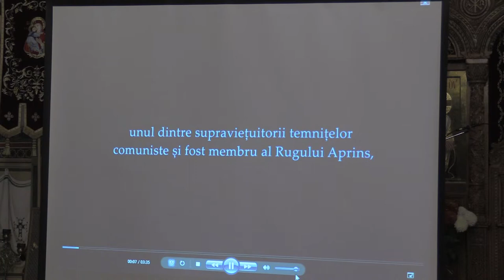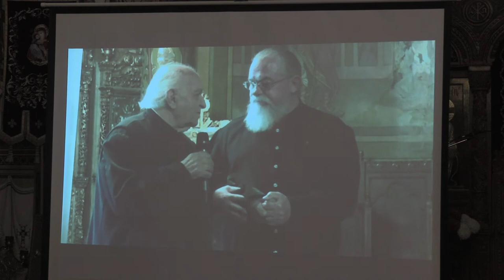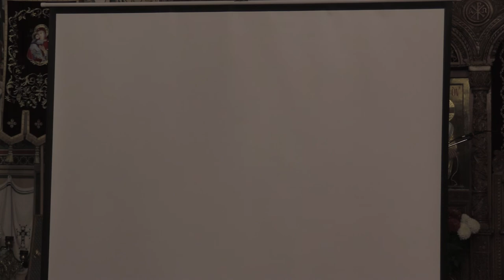(05) Pr. Nicolae Bordașiu înregistrare video despre conferință Corneliu-Constantin Ciomâzgă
În data de 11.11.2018 a avut loc la Biserica “Şerban Vodă” din Bucureşti o conferinţă parohială. Invitatul special a fost d-l scriitor Corneliu-Constantin Ciomâzgă care a vorbit despre „Har, harisme şi false truisme”. Moderator: d-l dr. Stelian Gomboș.

În timpul prezentării a rulat și un fragment video din documentarul rusesc “Cine leagănă copilul” (2001) din ciclul “Școala părinților”, de Valentina Matveeva. De asemenea, o înregistrare video cu părintele Nicolae Bordașiu.